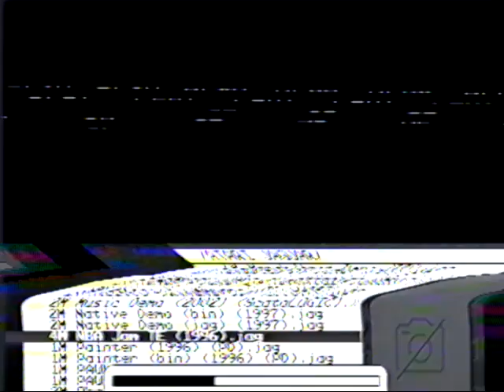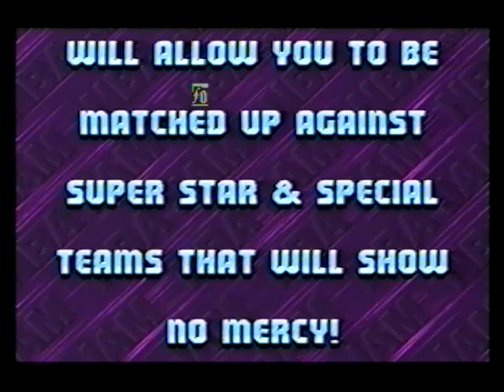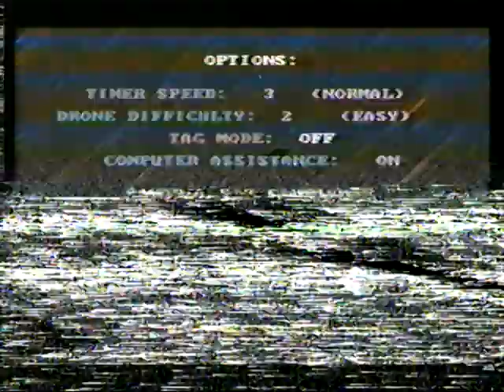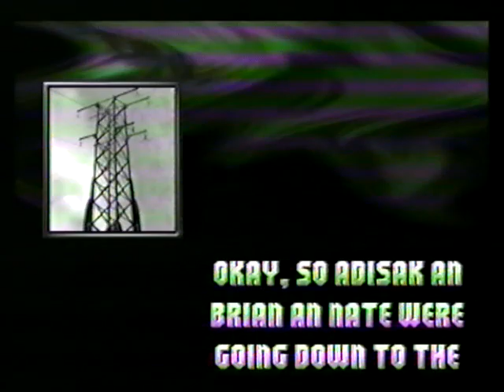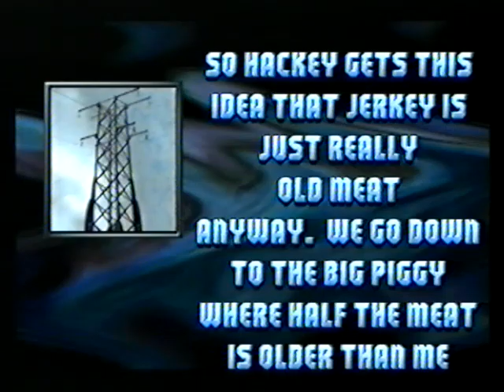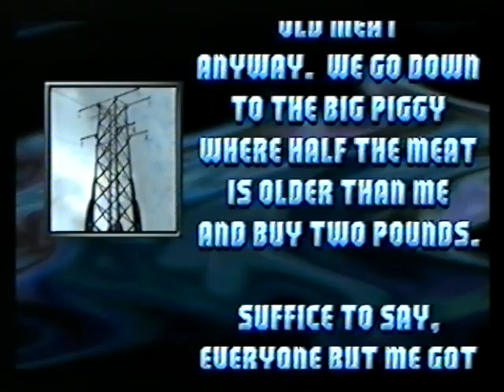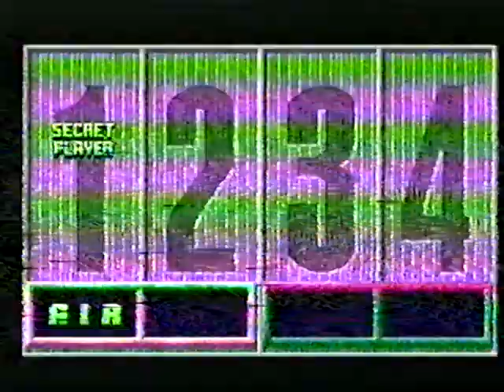NBA Jam T.E. -- Atari Jaguar Gameplay ~ (No Commentary) (VHS)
im not a huge sports game guy, but loads of people say this is the best version of NBA jam, which i can totally see, and i love that the jag version, of all the many versions, is considered as such